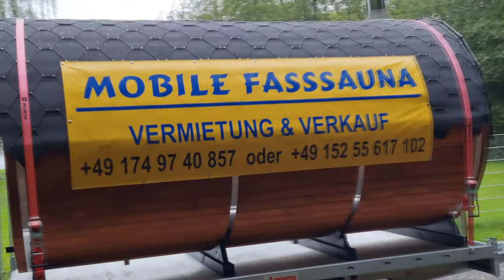Mit der Fasssauna unterwegs - ein Männerabend am See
Mal schnell mit dem Handy einen Film drehen - das ist gar nicht so einfach! Aber ich denke,  man kann sehen, dass wir beim Saunieren viel Spaß hatten - das war ein ganz besonderes Erlebnis!
Immerhin über zwei Tonnen wiegt die "Saunahütte". Sie zu transportieren, ist nicht ganz ohne. Am besten fährt man nicht schneller als 70 km/h, 80 sind ohnehin nur erlaubt. Und - genug Holz mitnehmen, es brennt schneller runter als man denkt. Auch eine gute Taschenlampe sollte man dabei haben!

Unser Fazit: Das machen wir wieder!